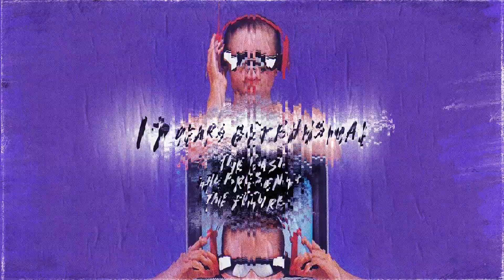M.A.N.D.Y. - Tonite (2019 Remaster)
Get Physical is celebrating 17 years at the vanguard of the underground with a fantastic new compilation and special event at Watergate Berlin on September 28th with label acts Blond:Ish, Cioz, DJ T., Djuma Soundsystem, Emanuel Satie, M.A.N.D.Y., Ryan Murgatroyd and Sailor & I both performing live, Stereo.type and Yulia Niko, and you can find full details on Facebook.

This fantastic new collection brings together special 2019 remasters, big remixes from the last year next to brand new ones, and plenty of eclectic house music heat from key associates old and new such as Daniel Dubb, M.A.N.D.Y., Diplo, DJ T., Ryan
Murgatroyd, Anthony Middleton and more.

Sailor & I kick things off with 'The Longest Goodbye’, a beautifully moody and tender deep house cut with lush chords that immediately win you over, this is a fitting start with the artist being the first signing to Get Physical’s new Metaphysical imprint, a new label format focusing on the world of electronic singer songwriting, led by A&R Philip Jung. Anthony Middleton then offers some deep and steamy grooves with spine-tingling whispered vocals and the warm, late night feelings continue with Djuma Soundsystem vs Raz Ohara’s ‘Zillion Lights’ before Super Flu bring their scintillating tech house remix of Ryan Murgatroyd.

The superb house sounds stay emotional and musical through tracks from Kiko & Dave Davis and previous Cocada compilation star Ossaim, before Doorly and Hauswerks get more energetic with their prickly ‘Ayahuasca.’ Roland Leesker is in typically classy mood on ‘My Warehouse’ and after a raw Percussive Workout mix from Emanuel Satie, Yulia Niko, Johannes Albert and Jeremy Olander bring things back into more warm and atmospheric house territory.

Globally renowned and eclectic studio master Diplo remixes Samim’s classic ‘Heater’ into a brain frying and electro tinged builder. Blond:ish bring their heavy drum grooves on ‘EEEYAAA’, India Gets Physical contributor, Unnayanaa delivers the superb ‘Plus Loin’ before Cioz drops his enduring 2018 masterpiece ‘Lucky Shot.’ The recent Daniel Dubb remix of Charlotte OC is a real lullaby and then label legends DJ T. and M.A.N.D.Y both appear with suitable standout tracks to close things out in style.

This is a brilliant and timely reminder of why Get Physical is still one of the most essential labels in dance music after 17 fantastic years.